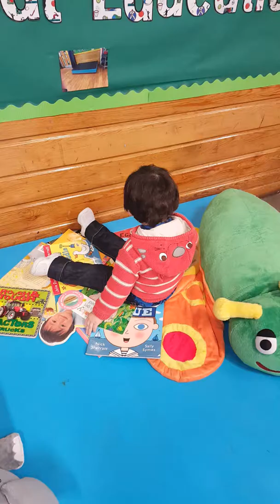😍💝💘💗More fun time😍💙❤💖💞(1)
"Jacob christopher' Magbato, Machin". !💖😇👼💑👪💋💗